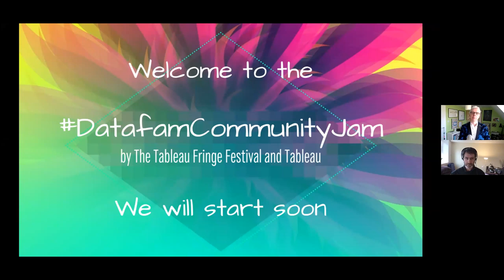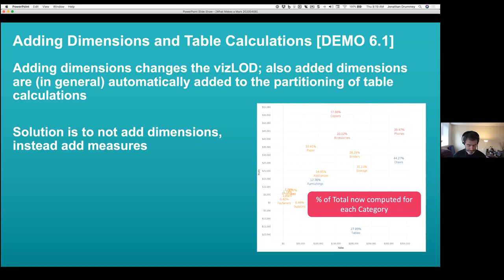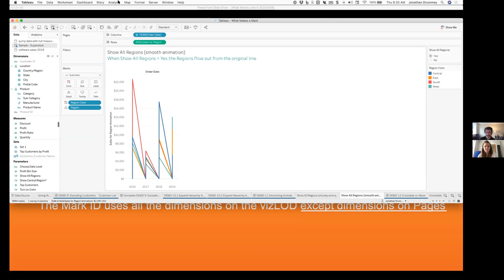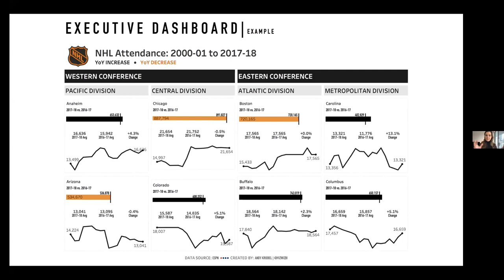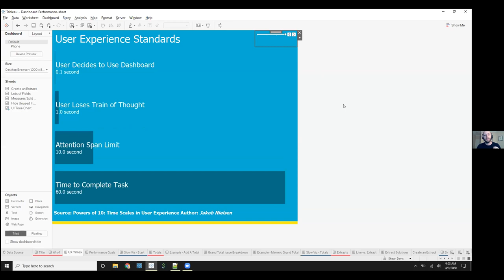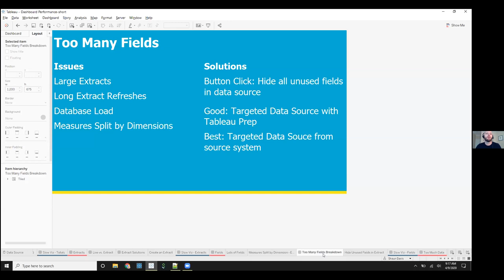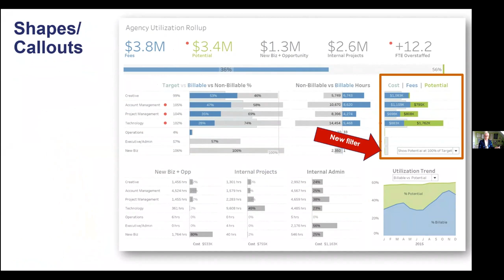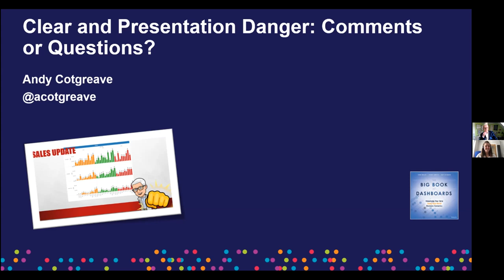DataFamCommunityJam | Episode 2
In our second datafamcommunityjam, here from speakers
* Sarah Bartlett and Lorna Brown, Tableau Zen Masters Introduction
* Jonathan Drummey, who spoke on What Makes a Mark?
* Daria Voronova, who spoke on The Methodology of Creating Reports in Tableau
* Shaun Davis, who spoke on Six Things That Are Killing Your Dashboard Performance
* Andy Cotgreave who spoke on How to Present Data Remotely